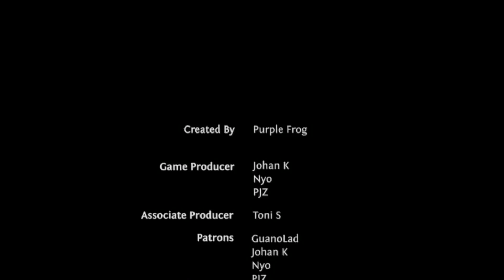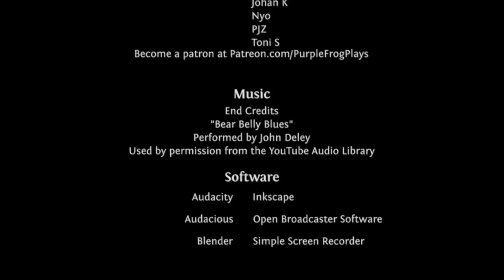Let's Play Factorio Boborissimo Ep #15, ZERO power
Now with a handle on Magma McFry’s Factorissimo, it's time to add some complexity: Bob's Mods. (Factorio v0.14)